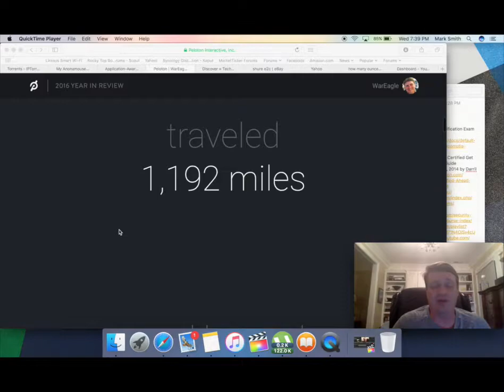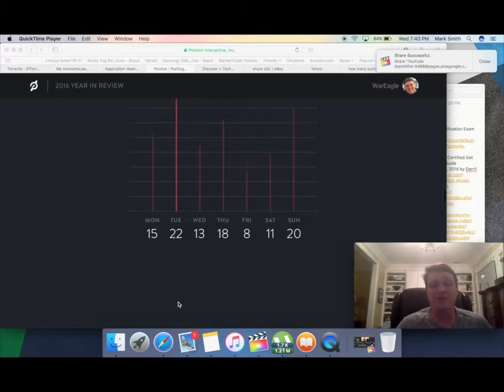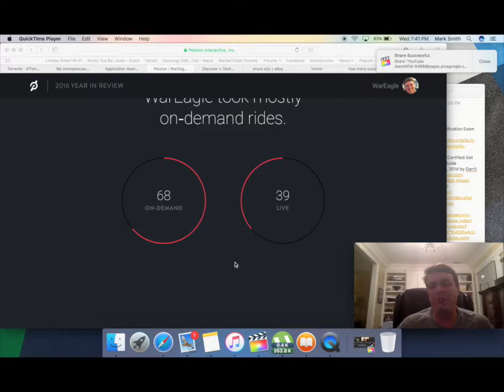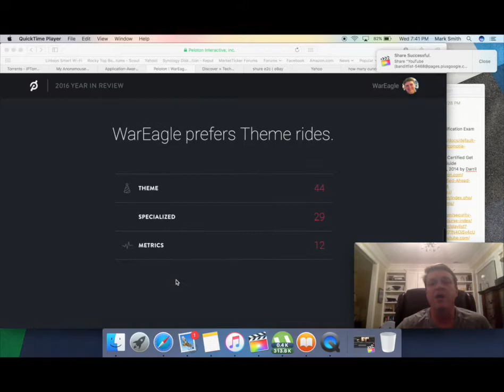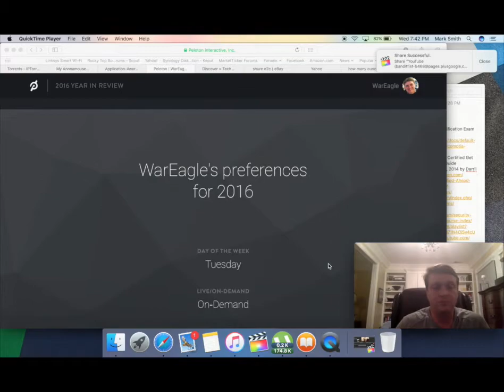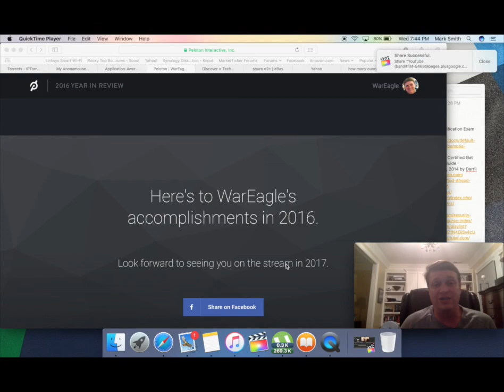Episode 6 Peloton Cycle: 2016 Year in Review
NYTTRS

Peloton Rider name:  WarEagle

If you already own a Peloton, please add me WarEagle and see you on the leaderboard!